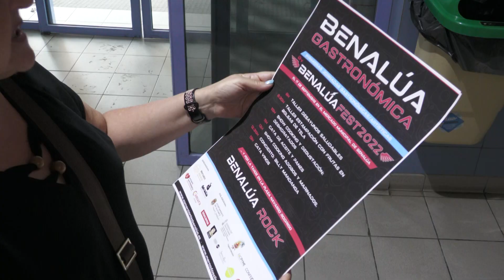Los mercados municipales celebrarán el 'Benalúa Fest' el 17 de septiembre